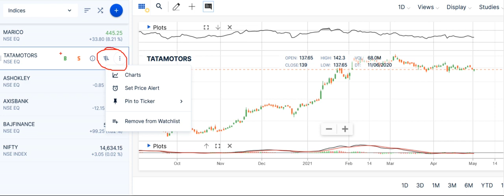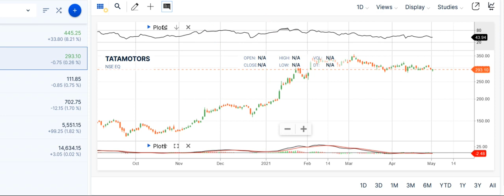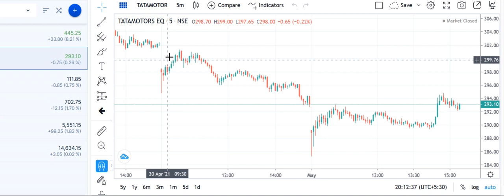TATA MOTOR|Tata motors share|Tata motors stock|Tata motors share pric|Tata motors share price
share market
stock market

share market
stock market
macd indicator

TATA MOTORS AUGUST SALES 2020 , TATA MOTORS JLR SALES
Tata motors share latest news | TATA MOTORS DEBT FREE IN 3 YEARS | TATA MOTORS FUND RAISING |Tata motors July sales 2020 expected | Tata motors May sales | Jaguar land rover July sales | Will economy package help tata motors | Tata motors intraday targets | Tata motors share intraday targets | Tata motors future targets | Tata motors long term view | is Tata motors good for long term?

Tata Motors Q1 FY21 RESULT | Tata motors JLR SALES | Tata motors JLR LOSS IN JUNE 2020

Tata motors news, Tata motors Stock Price, Tata motors Ltd ...
Tata motors Share Price, Tata motors share news, Tata motors Ltd. Stock/Share prices, Tata motors Ltd. Live BSE/NSE, F&O Quote of Tata motors Ltd. with Historic price data